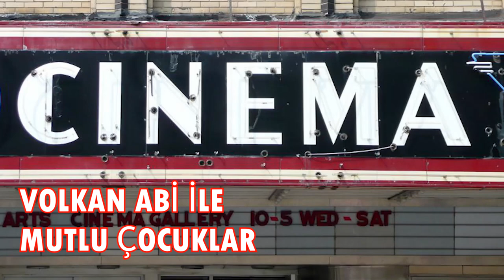ÇIKARCI DÜNYA,KISA FİLM İZLE, Dost kazığı,hayatta en acı şey,sevdiklerinden kazık yemek,KULLANILMAK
Tek cep telefonu ve iki oyuncu ile ,tek tek kurgulanarak,3 tekrarlar yakın çekimler yapılarak kısıtlı imkanlarla çektiğimiz ilk kısa film dost kazığı oldu ,sosyal sorumluluk ve değeler ilkeleri skeçlerimiz olacak,imkan larımız kısıtlı ama tekrar tekrar yaparak çekimleri tamamlıyoruzz,kamre ve ışık olsa 1 sattte yapardık cep telefonu ile çekim yaptık baştan sona iki kez oynadık bir ben bir rol arkadaşım çekti ,aynı oyunu vermeye çalıştık tecrübe oldu,tam 3 saat sürdü,ama çamaşırlarım fim ayağına asılmış çayım demlemmiş ve ev toparlanmış oldu,Harun kardeşim iyi bir oyuncu anında rolü alıyor bu nedenle pek zorlanmadan çekimlerimizi bitirdik montaj anca nasip oldu bunu 3 ay önce çekmiştik ,cep telefonumuz xahomi ,yazılışı, bumudur ,bilemedim ,ama ,çektik denedik abkalım izlenme beğenilere göre ya devam eder yada kuklalar dan devam ederiz ,kana lımıza destek verin sosyal medyalarınızda paylaşın ,abone sayımız artsın ailemiz büyüsün herkese şimdiden teşekkür ederim sevgiler saygılar ..

 miş sanat adı vantrilok halk dili ile, vantrolog doğrusu vantrilok ,olarak bil inen  kukla konuş turma sanat ı geliştirme ad ına yakın da eğitim video ları ve ders ile karşı nızda olarak ,kanal, alarımızda, yayın, lamaya, başlayacak, ğız ve kukla, sanat ı, geliştirme adına kukla alfabesi kukla yapımı ve konuş, turma, sahne ,eğitim i gibi konu lar da ,bilgi ,ve, birikim ,lerimizi, yayın lacağız lütfen kanal larımıza ,abone ,olalım, lütfen like ve güzel yorum lar yapalım .

SANATSAL BİYOGRAFİ
        2014 Yıl ı itibari ile ‘’VOLKAN ABİ’DEN EĞİTİCİ ÇOCUK ŞARKILARI’’ adı ile bir çocuk albüm ü çıkar tan Volkan YÜRÜK aynı zaman da Türkiye  ’de vantrilok kukla sanat ını ilerletmek ye çalış an ve yaşatan sayı lı sanatcı lardan bir idir.